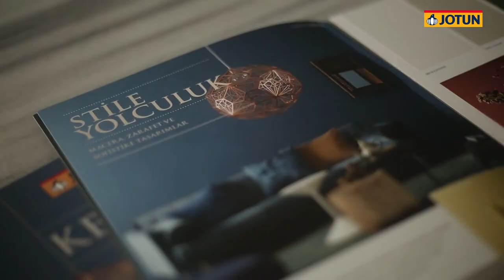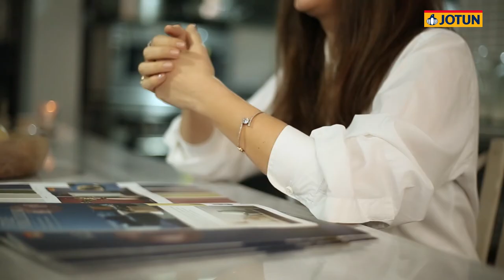Renkli Fikirler: Şef Ayşe Dilek, "Stile Yolculuk"u Anlatıyor!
"The Food Project"in kurucusu şef Ayşe Dilek, 2014 Renk Koleksiyonumuz "Kesişim"in renk paletlerinden "Stile Yolculuk"u yeniden yorumladı.